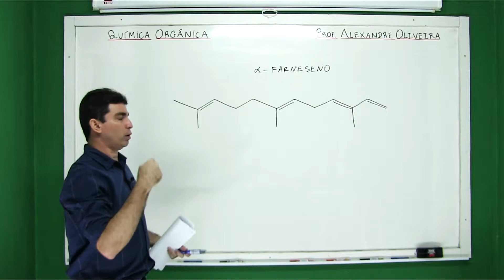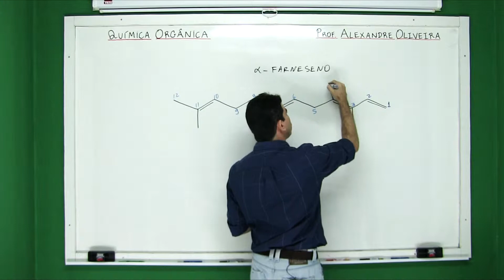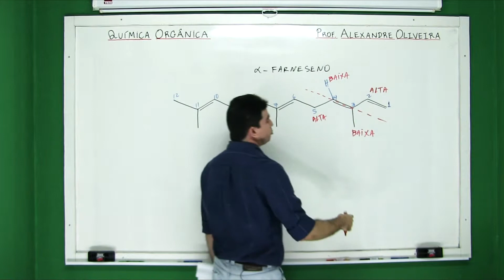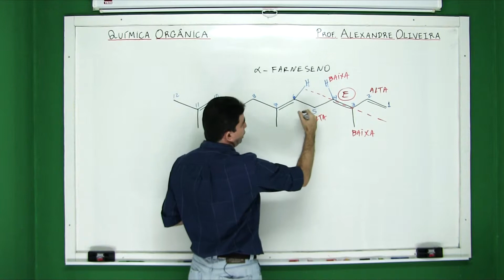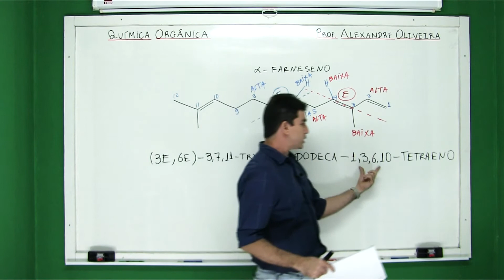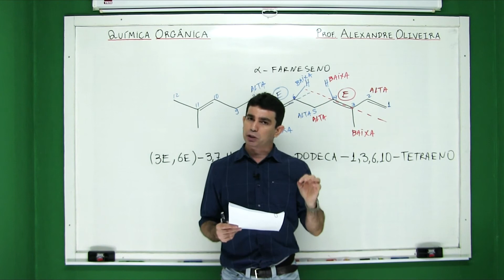ITA e IME Isomeria Constitucional e Isomeria cis/trans Química Orgânica Módulo 04 Questão 11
BAIXE O PDF COMPLETO DO MÓDULO 04 PARA ACOMPANHAR AS RESOLUÇÕES DAS QUESTÕES: